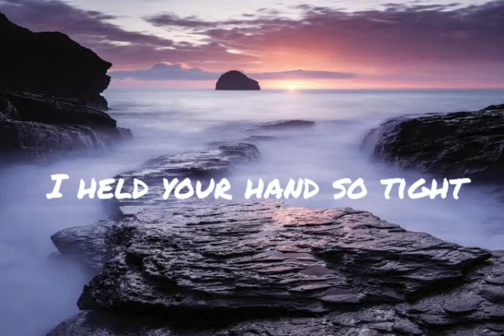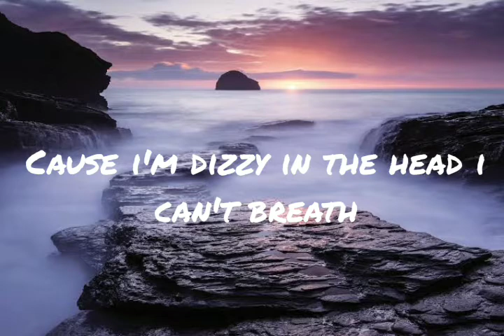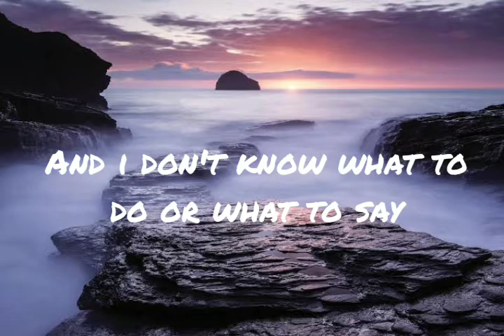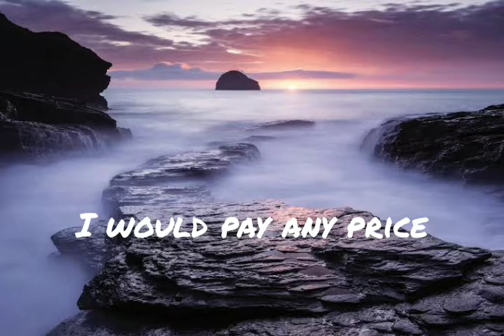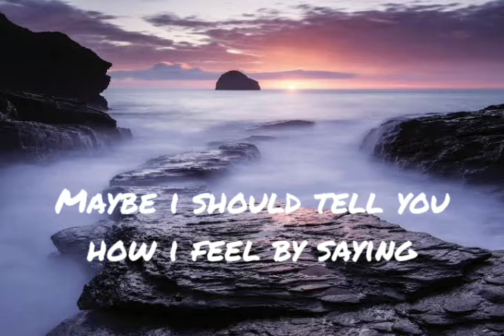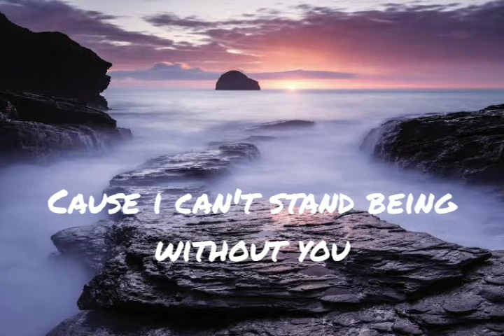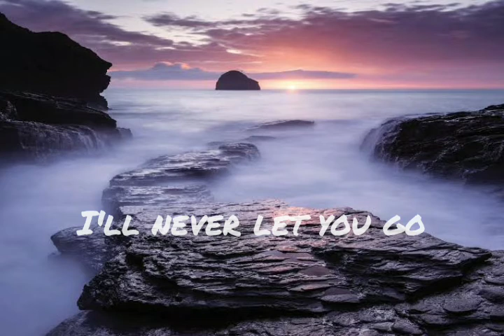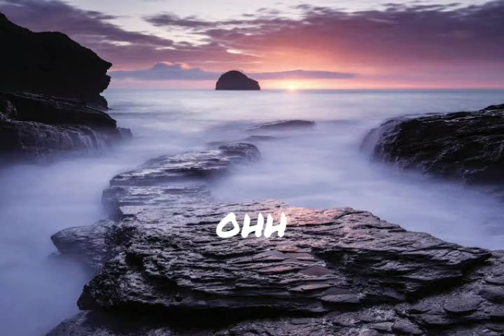Daniel shaw (it's you)